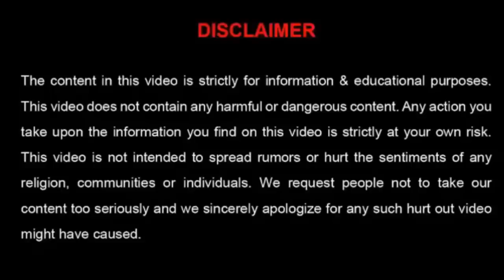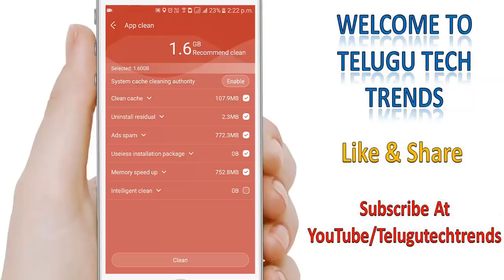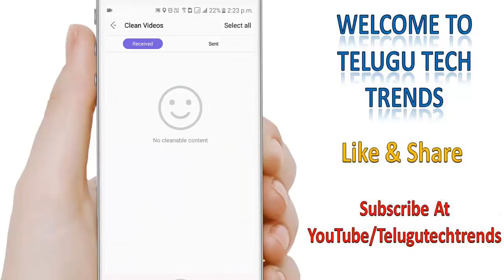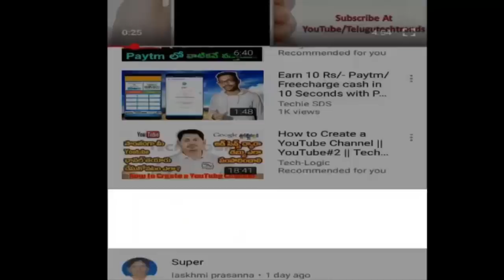How To Speed Up Your Phone | Speed Up My Mobile Device | Telugu Tech Trends